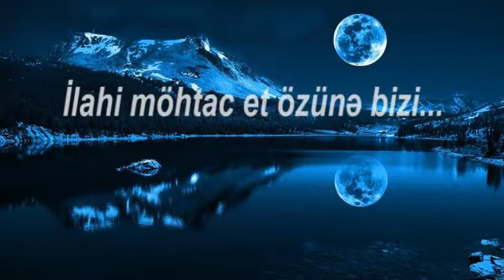Hacı Mirsəfər Perimbelli. İlahi möhtac et özünə bizi...